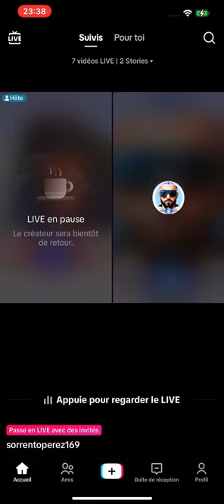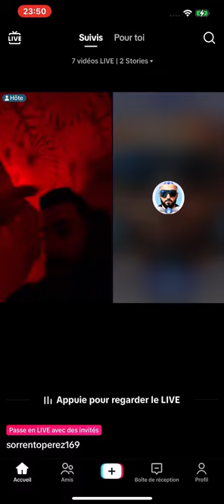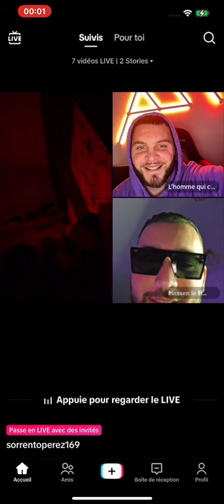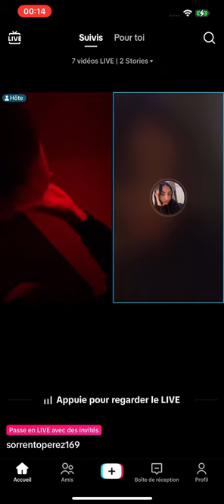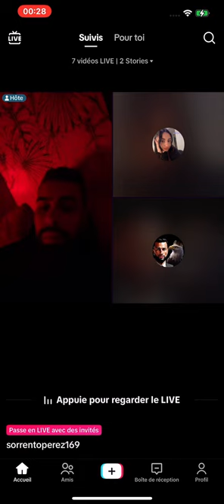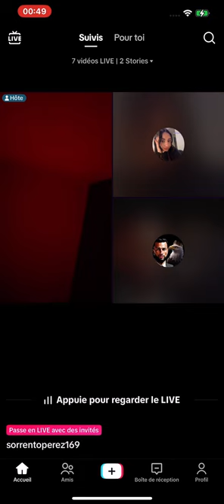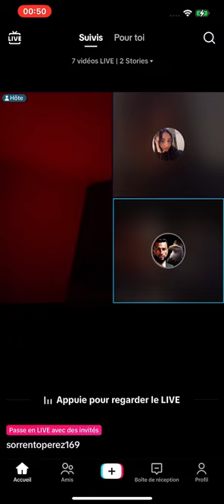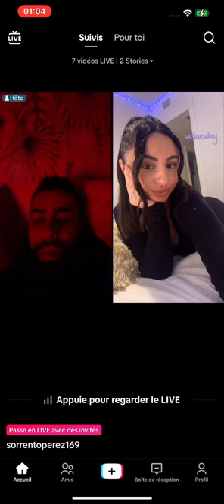Sorrento soi-disant malade en discussion avec les clodos mdrrrrrrrr🤮🤮🤮🤮🤮🤮